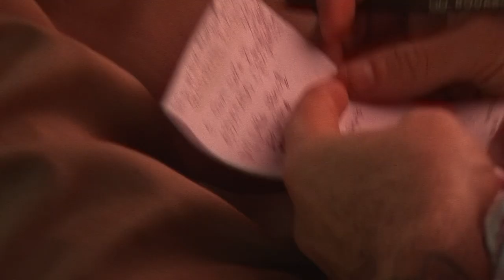Trailer - Chorão: Marginal Alado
Para saber quais cinemas estão abertos e conhecer os nossos protocolos de segurança, acesse